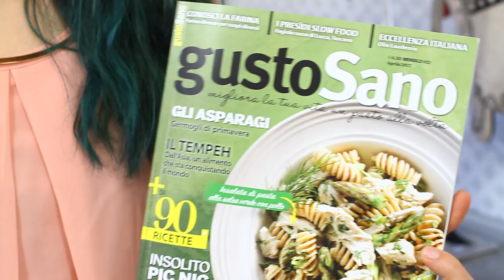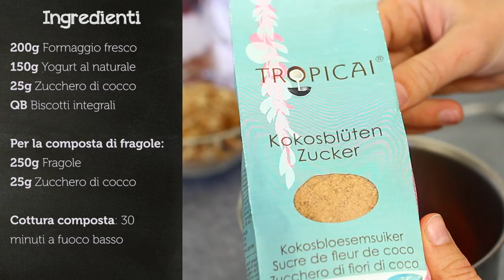CHEESECAKE ALLE FRAGOLE VELOCISSIMA SENZA COTTURA e SENZA GELATINA | DOLCI AL CUCCHIAIO FACILI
😀  LEGGIMI 😀 Clicca su ⬇"Mostra Altro"⬇

Ciao ragazzi, oggi vi facciamo vedere una ricetta davvero gustosissima, la cheesecake alle fragole senza cottura e senza gelatina! E' davvero un dolce squisito e facilissimo da preparare

Zucchero di cocco:

INGREDIENTI
200g Formaggio fresco (tipo Philadelphia)
150g Yogurt al naturale
25g Zucchero di cocco
QB Biscotti integrali

Per la composta di fragole:
250g Fragole
25g Zucchero di cocco